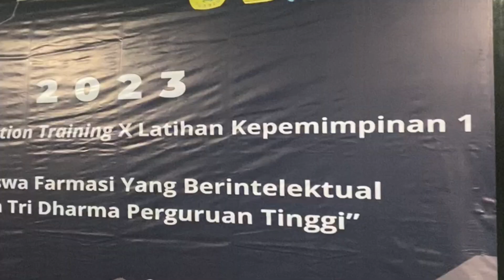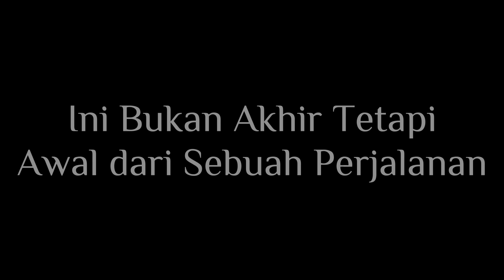Short Movie | Pharmacy Leadership and Organization Training (PLOT) dan Latihan Kepemimpinan 1 | 2023